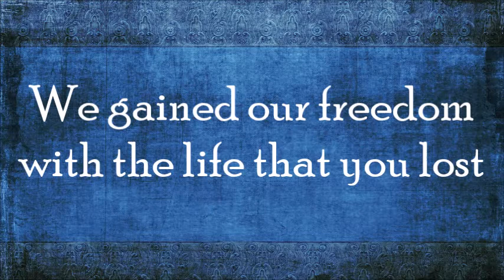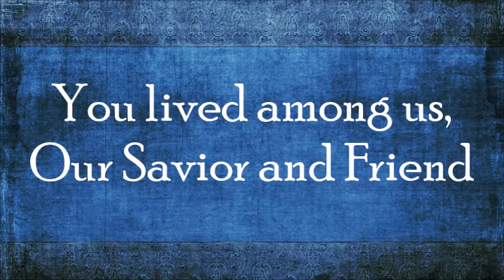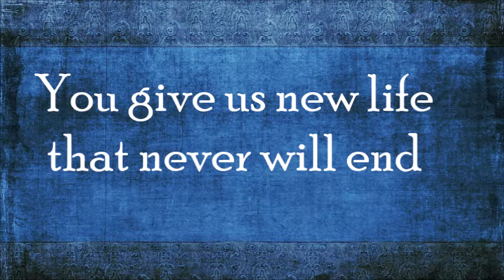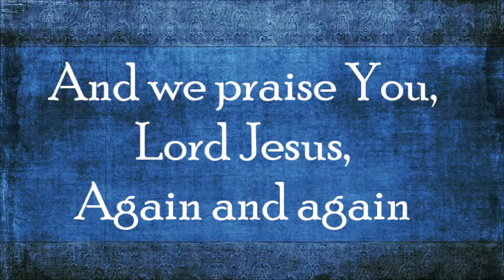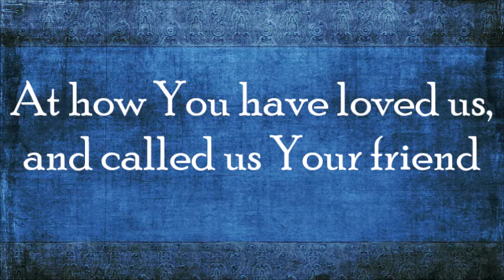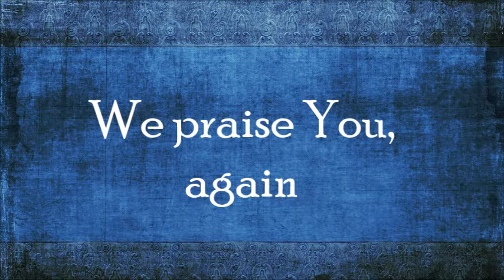Again and Again [Cloninger/Sterling]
"Again and Again," by Claire Cloninger and Robert Sterling